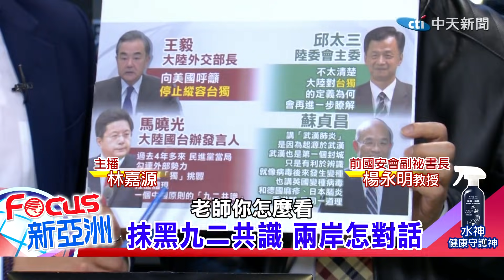【主播出任務｜Focus新亞洲 精華版】「美國像恐怖情人」勒索歐盟組「抗中聯盟」 啪啪！德、法不甩狂打臉，蔡英文與ECFA如被綁架｜中天新聞頻道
主播出任務－全球華人聚焦，帶您一窺天下事。

主持人：主播 林嘉源
主題：「美國像恐怖情人」勒索歐盟組"抗中聯盟" 啪啪！德、法狂打臉，蔡英文與ECFA如被綁架
特別來賓：前國安會副秘書長 楊永明

⏩節目內容大綱：
●國際孤兒！蔡政府抱著ECFA、抹黑九二共識，堅持不改「武漢肺炎」
●蔡英文處境如被綁架、架空，凶手是蘇貞昌、新潮流
●大陸經濟崛起，2028年打敗美國成「世界第一大經濟體」

1. 勿使用任何不雅言詞、挑釁、謾罵言論
2. 各種形式的留言洗版
3. 禁止騷擾管理員與其他使用者
4. 無視警告者將不另通知直接封鎖！管理員有權隨時修正規定，敬請配合！
5.YouTube音樂庫 無版權配樂 免費背景音樂下載:YouTube音樂庫 無版權配樂 免費背景音樂下載
歌曲資料
歌名: Sunspots
作者: Jeremy Blake
類型: Dance & Electronic
氣氛: Happy Music